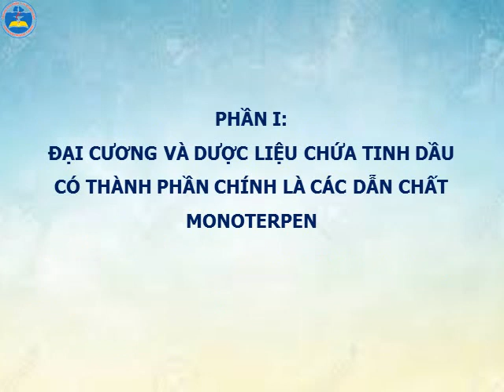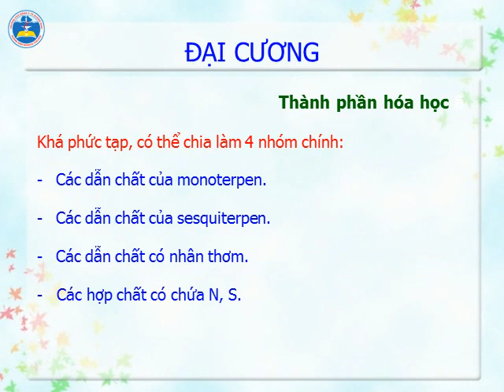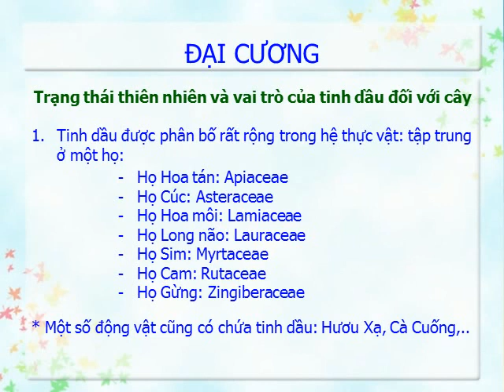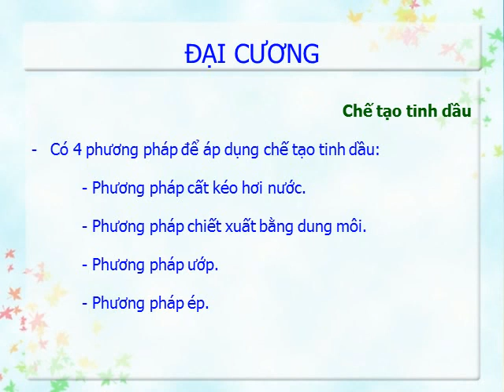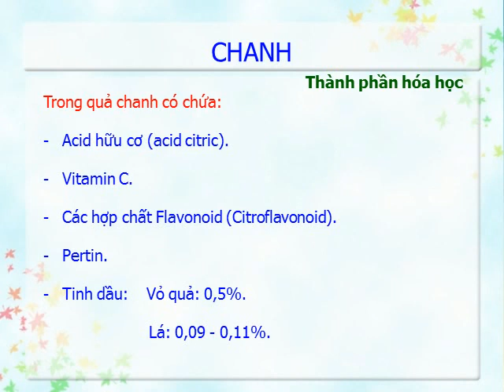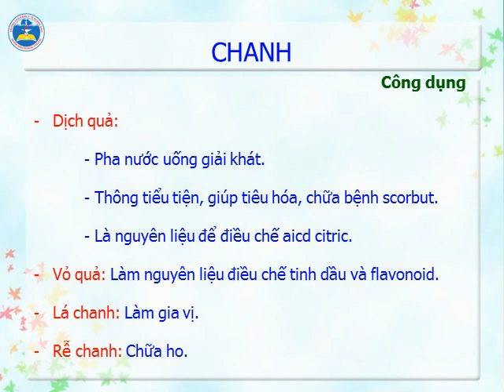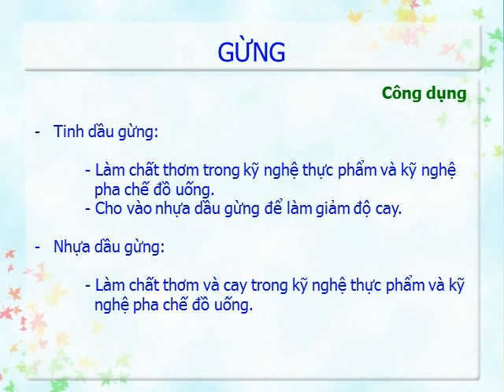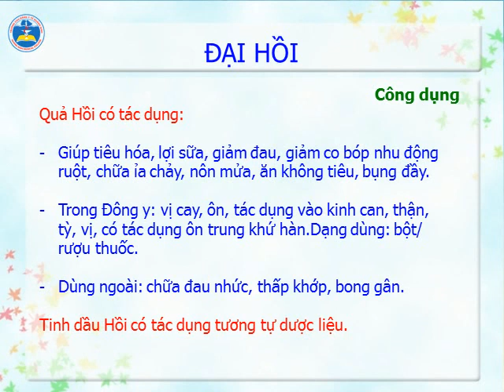DƯỢC LIỆU CHỨA TINH DẦU